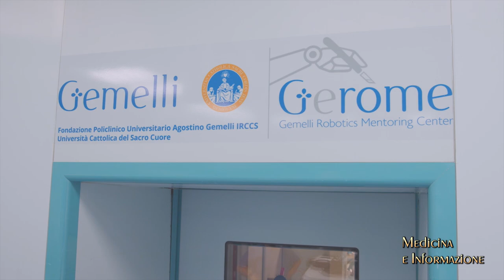VIDEO NEWS: al Policlinico Gemelli arriva HUGO, il robot per la Chirurgia Ginecologica mininvasiva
CHIURURGIA GINECOLOGICA DI ULTIMA GENERAZIONE
IL ROBOT HUGO NUOVA PIATTAFORMA AL POLICLINICO GEMELLI
​PER INTERVENTI MININVASIVI SIA PER LE PATOLOGIE BENIGE CHE PER LA GINECOLOGIA ONCOLOGICA
Prof. GIOVANNI SCAMBIA
La tecnologia è sempre più protagonista dei percorsi di diagnosi e di cura. Al Policlinico Gemelli di Roma per la prima volta in Europa è stato effettuato un intervento di chirurgia ginecologica con HUGO, nuovo sistema di chirurgia robot-assistita messo a punto da Medtronic. Hugo oltre a essere frutto di tecnologie avanzate e innovative, ha costi molto competitivi rispetto alla robotica precedente. E questo potrebbe finalmente far decollare la chirurgia robotica, nata vent’anni fa e ancora utilizzata in appena il 3% di tutti gli interventi chirurgici effettuati ogni anno nel mondo. La nuova piattaforma robotica potrà essere utilizzata sia per patologie ginecologiche benigne sia per la patologia oncologica.

Investire in tecnologia significa aprire la strada alla medicina del futuro, per cure sempre più personalizzate, efficaci e mininvasive che possano offrire ad ogni paziente l’eccellenza clinica.

Ci hanno presentato la nuova piattaforma robotica:
Giovanni Scambia, Direttore del Dipartimento Universitario Scienze della Vita e di Sanità Pubblica dell’Università Cattolica e Direttore Scientifico della Fondazione Policlinico Universitario Agostino Gemelli IRCCS
​Giovanni Arcuri, Direzione Tecnica e Innovazione Tecnologie Sanitarie, Fondazione Policlinico Universitario Agostino Gemelli IRCCS